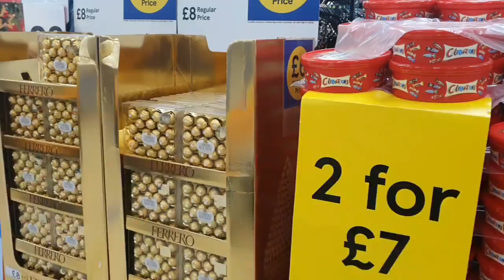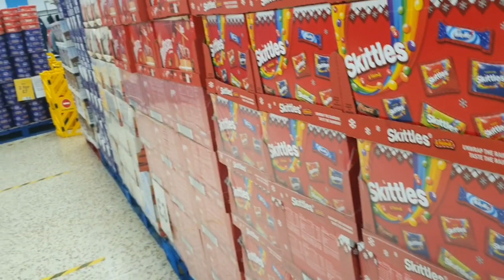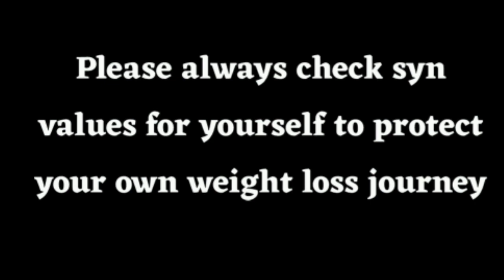WIAT on Slimming World 26.10.20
What I have eaten today on the slimming world plan and a trip to Tesco !